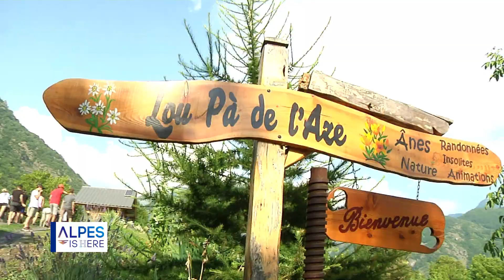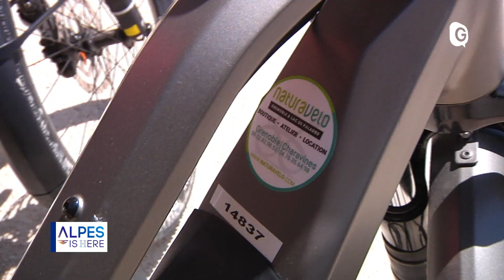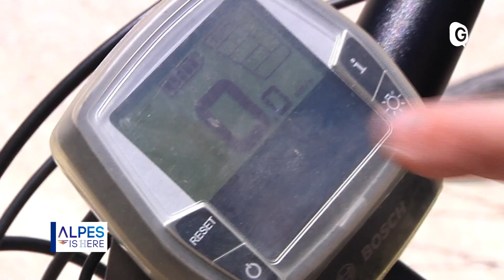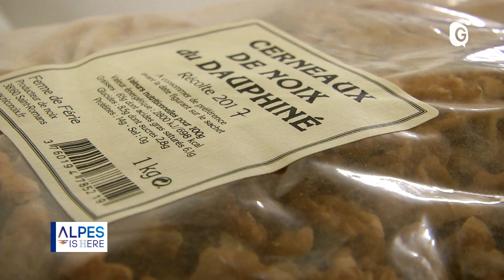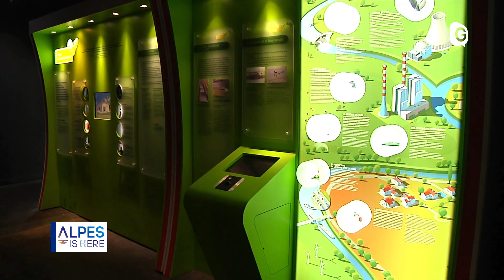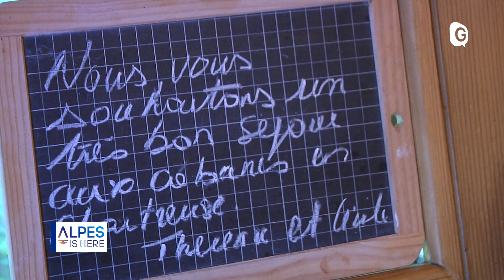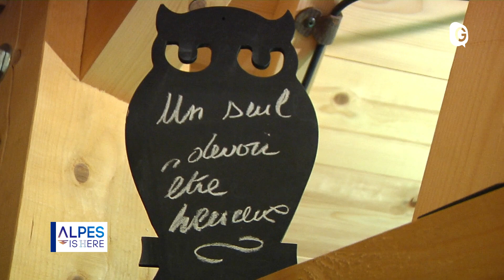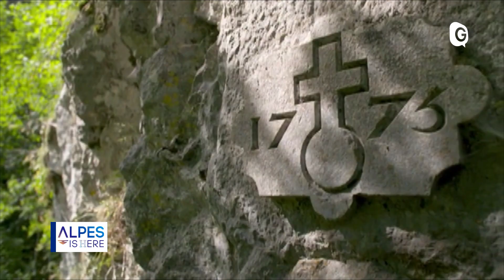Alpes Is Here - 13 JUILLET 2018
Alpes Is Here